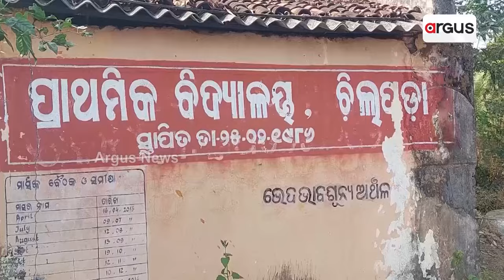ଅବହେଳିତ ଦଶମୀ ମାଝୀଙ୍କ କାହାଣୀ || Rural Sad Story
କଳାହାଣ୍ଡି ଜିଲ୍ଲା ଜୟପାଟଣା ବ୍ଳକ ଚିଲପଡା ଗାଁର ଦଶମୀ ମାଝୀଙ୍କ କାହାଣୀ। ଚିଲଗୁଡା ପ୍ରାଥମିକ ବିଦ୍ୟାଳୟରେ ପାଚିକା ଥିଲେ, କିଛି ବର୍ଷ ତଳେ କମ୍ ପିଲା ଥିବା କହି ସ୍କୁଲ ବନ୍ଦ କରିଦେଲେ। ହେଲେ ବର୍ଷକର ଦରମା ଦେଲେ ନାହିଁ। ସରକାରୀ ଆବାସ ଖଣ୍ଡେ କି ନିଜେ କରିଥିବା ପରିଶ୍ରମର ଦରମା ମଧ୍ୟ ମିଲିପାରିଲା ନାହିଁ ।